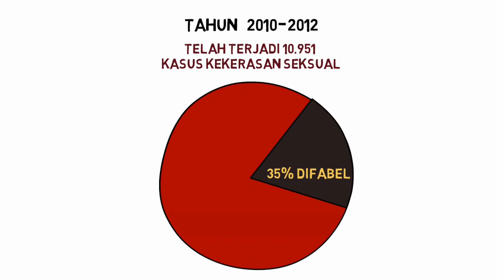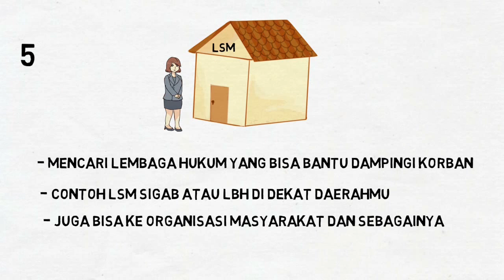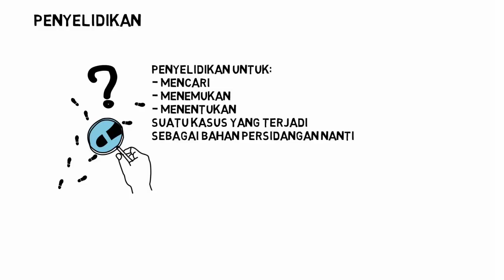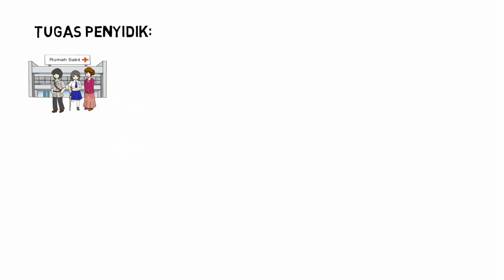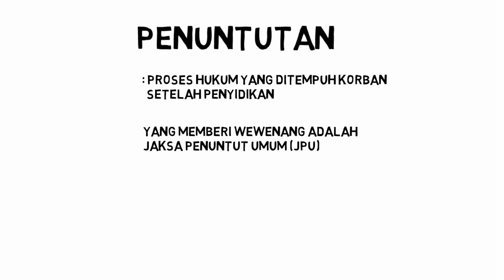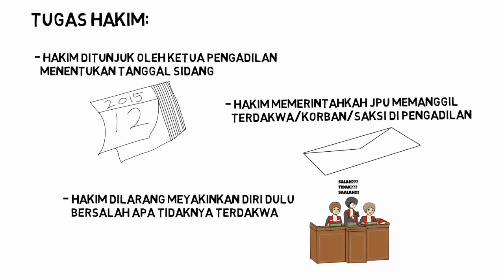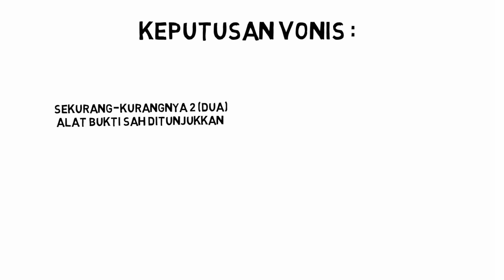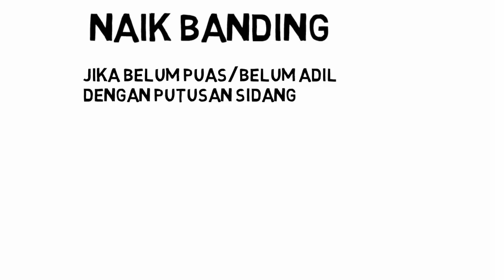Videografis Bantuan Hukum bagi Difabel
Sebuah videografis berisi panduan difabel berhadapan dengan hukum acara pidana kasus kekerasan seksual. Berdurasi 13 menit memberi petunjuk bagaimana cara proses mulai dari pengaduan sampai pelaku dihukum.